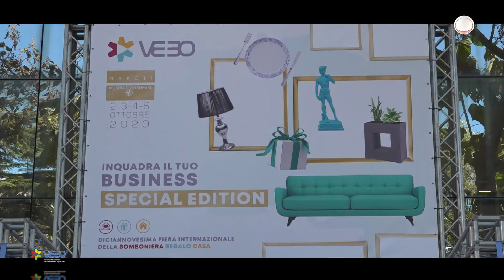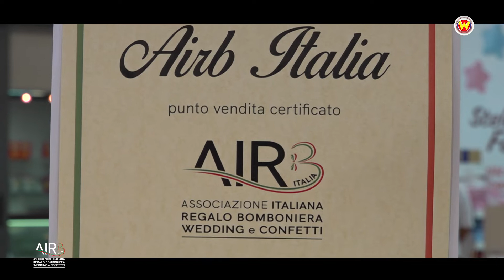We Can Dance - VEBO Fiera Internazionale della bomboniera, regalo, casa 2020